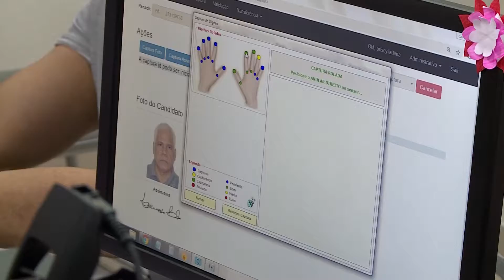Jornal Cultura - Agilidade Serviços Públicos